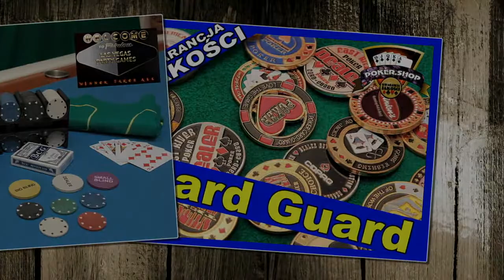Capsul'in Capsułki Nespresso 1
ŁYŻECZKA UŁATWIAJĄCA ŁADOWANIE KAPSUŁEK CAPSULI'IN !
Kapsułki Capsul'in są kompatybilne ze wszystkimi ekspresami Nespresso od Krupsa, Magimix'a, Miele, De Longhi i Siemens'a po ostatnie urządzenia Pixie. Kapsułki nie pasują do ekspresów Dolce Gusto, Zepter i Cafissimo oraz automatycznych ekspresów Nespresso (pozwalających załadować więcej niż jedną kapsułkę )